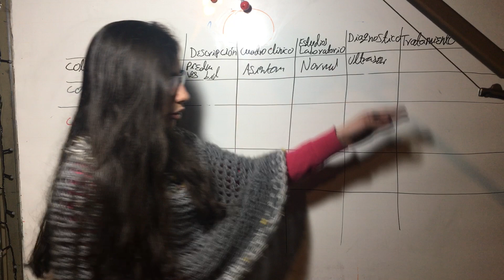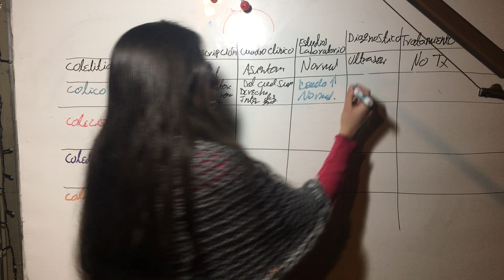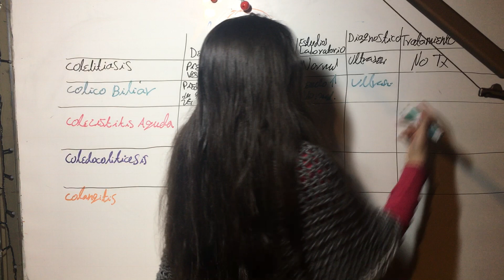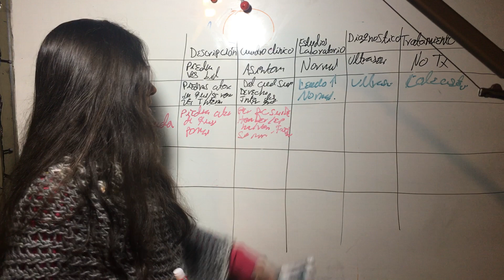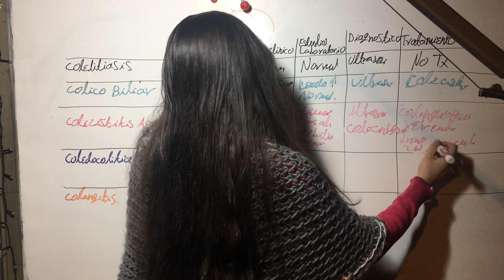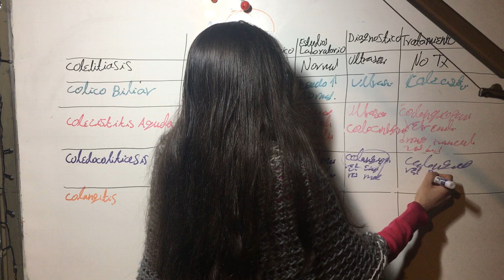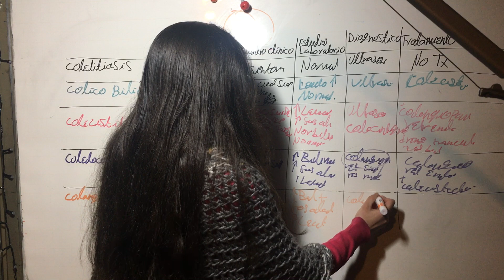Comparación colelitiasis vs Cólico Biliar vs Colecistitis Aguda, vs Coledocolitiasis vs Colangitis